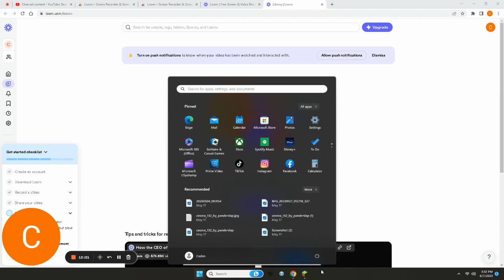Minecraft Mansion - Biltmore Estate Tour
Guys this is my first youtube video ever. I'm not the most knowledgeable on how to screen record and I understand the video isn't the highest quality. Hope you enjoy!